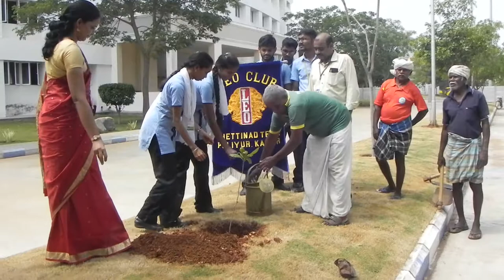A.P.J AbdulKalam Sir Birthday celebration 2016 -chettinad college of Engineering & Technology-karur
chettinad college of Engineering & Technology-karur